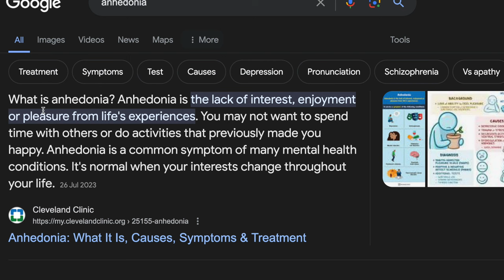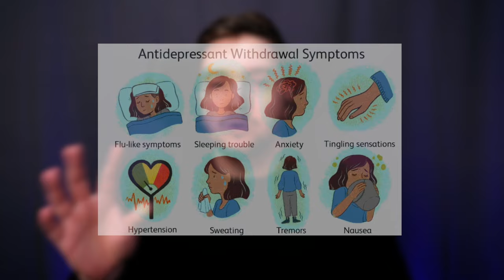Depression And Medication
Addressing the common sterotypes and stigmas around depressed people who take medication, but also the misconceptions around what BEING depressed is like!